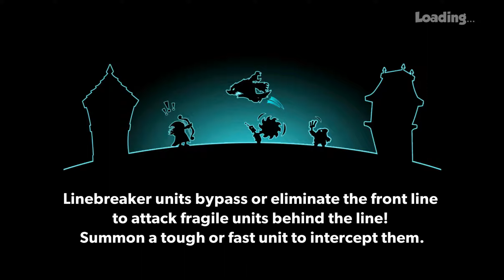Tower Conquest Battle 11-24